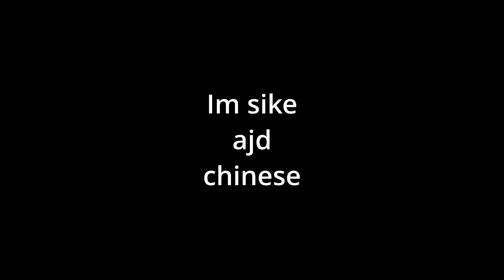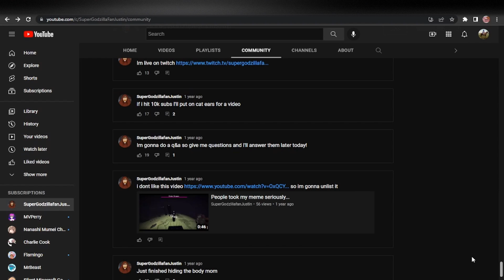chinese familioal expericenet.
ooz thatnk for helping me get 80 sugb
guys awhdt here adn
guys ,ale it sure to unsun amd unsvyw unlike and unview thisb videosnm for more not good contertnt fromt yoursj trujsalrty awtfyedyn